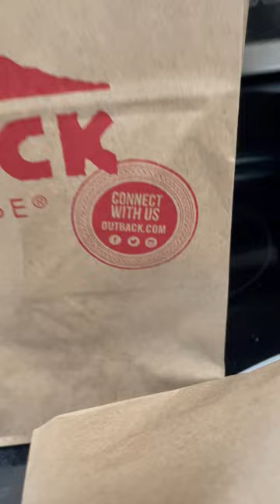YessS Doggie bag . # Shorts.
Their bread is to die for….